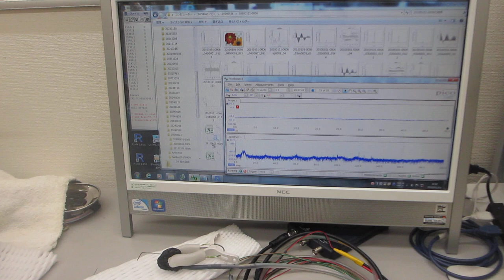オリジナル超音波プローブ実験ーー表面弾性波の伝搬特性ーー（超音波システム研究所）